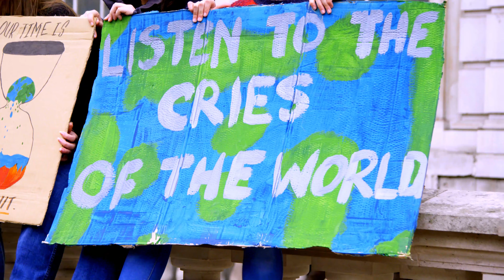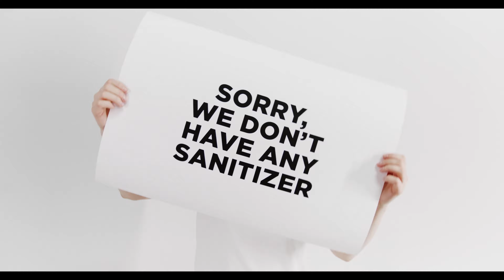Richard Bedford - Judas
In these complex & difficult times I thought I'd share a demo I recorded just before the lockdown. It is a cover of "Judas" by "Depeche Mode" taken from their amazing album "Songs of Faith & Devotion". It was mixed by Gus Turner at Gafro Studios who also added some extra backing vocals. Hope you enjoy, stay safe, support those in your community by being sensible and keeping each other safe x